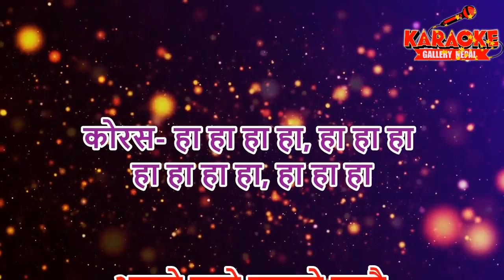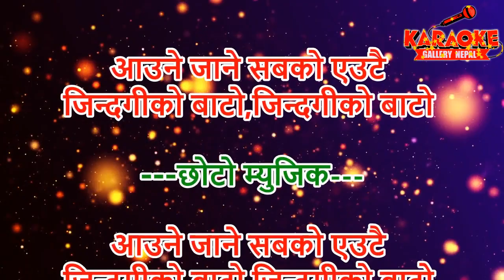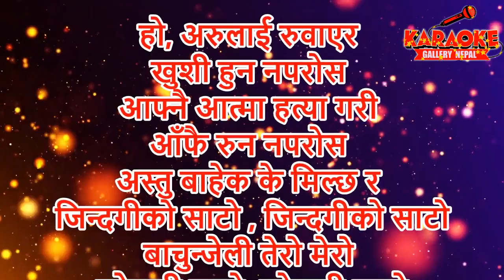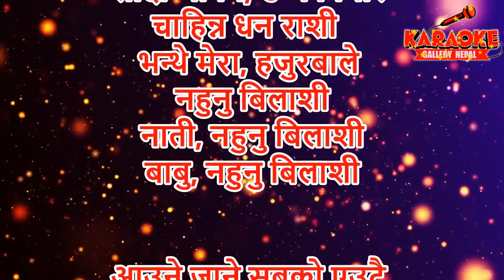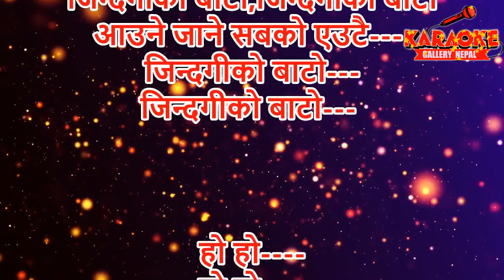Jindagi Ko Bato (जिन्दगीको बाटो ) Shiva Pariyar | Latest Karaoke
🎼 गीत- जिन्दगीको बाटो
🎙️ स्वर- शिव परियार
✍️ शब्द-  पवन लामिछाने
🎸 सङ्गित- दिपक सिलवाल